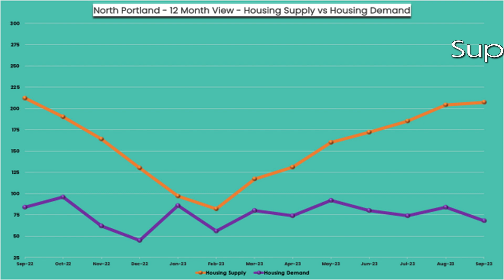NORTH PORTLAND HOUSING INVENTORY IS 3.04 MONTHS! 🏡😳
The current Housing Inventory in North Portland is 3.04 months, driven by an increase in Housing Supply and a decrease in Housing Demand.